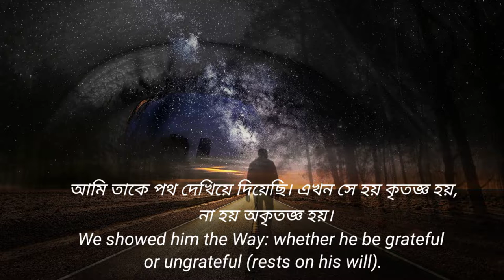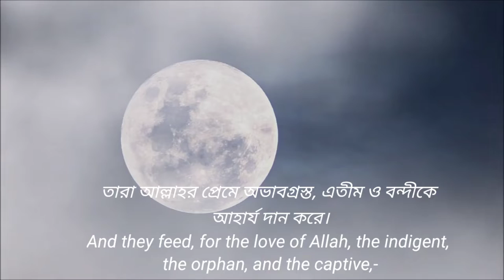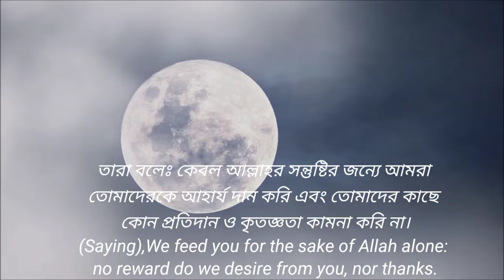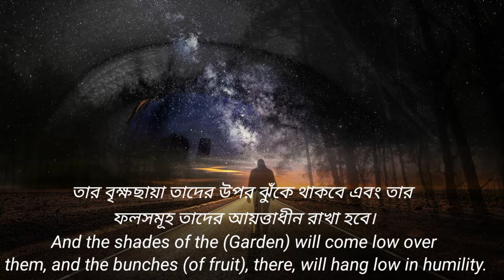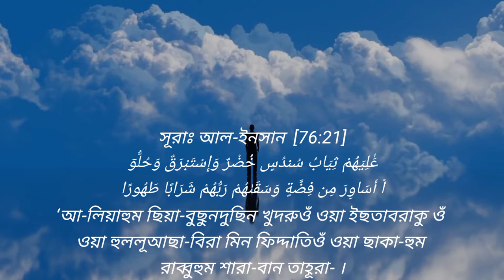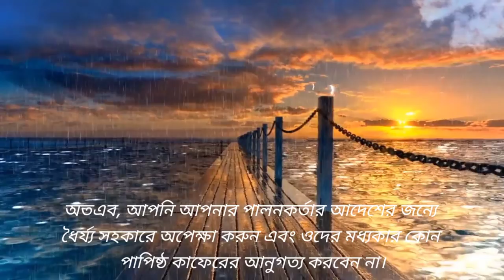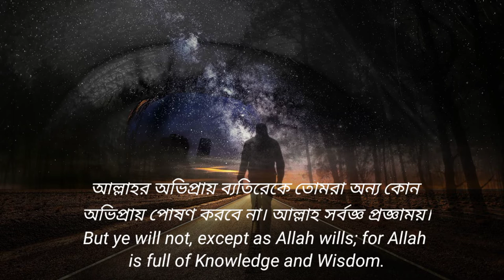Surah Al Insan,Surah Ad Dahr,Arabic Arabic Uchharon Bangla English translation,Omar Hisham Al Arabi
surah Al insan
surah Al insan Omar Hisham Al Arabi
surah Ad dahr
সূরা আল ইনসান
সূরা আদ দাহর
সূরা ইনসান
সূরা দাহর
Arabic, Arabic Uchcharon Bangla English translation
সূরা আর ইনসান ,সূরার একটি নাম আদ দাহর এবং আরেকটি নাম আল ইনসান।
সূরা আদ-দাহর‌ (আরবি ভাষায়: الدَّهْرِ) মুসলমানদের ধর্মীয় গ্রন্থ কুরআনের ৭৬ নম্বর সূরা; এর আয়াত অর্থাৎ বাক্য সংখ্যা ৩১ এবং রূকু তথা অনুচ্ছেদ সংখ্যা ২। এই সূরাটি সূরা আল ইনসান (আরবি ভাষায়: الإٍنسان) নামেও পরিচিত। সূরা আদ-দাহর মদীনায় অবতীর্ণ হয়েছে।
…তারা খাদ্যের প্রতি আসক্তি থাকা সত্ত্বেও মিসকীন, ইয়াতীম ও বন্দীকে খাদ্য দান করে। আল-বায়ান

আর তারা আল্লাহর প্রতি তাদের ভালবাসার কারণে মিসকীন, ইয়াতীম ও কয়েদীকে খাবার খাওয়ায়। তাইসিরুল

তাদের চাহিদা থাকা সত্ত্বেও আল্লাহর সন্তুষ্টির জন্য মিসকীন, ইয়াতীম ও বন্দীকে আহার্য দান করে। মুজিবুর রহমান

And they give food in spite of love for it to the needy, the orphan, and the captive, Sahih International